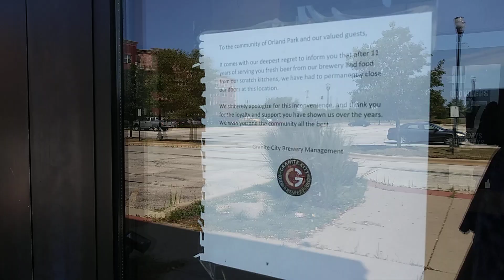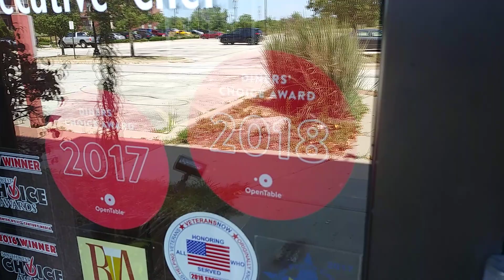Abandoned Granite City Brewery. Orland Park IL